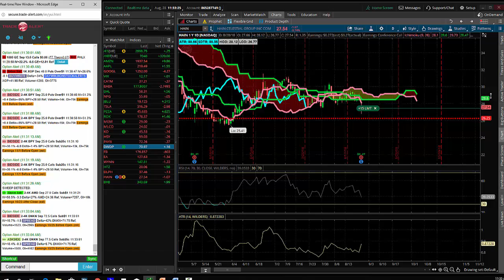8 28 2018 LongerTerm Swing Trade of the Day HAIN